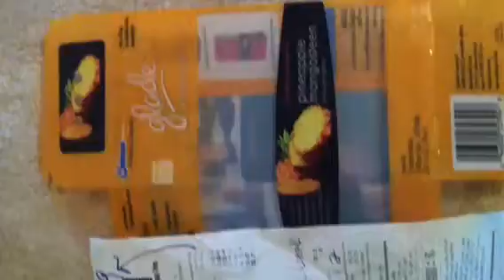Glade traps customer with fake free trial